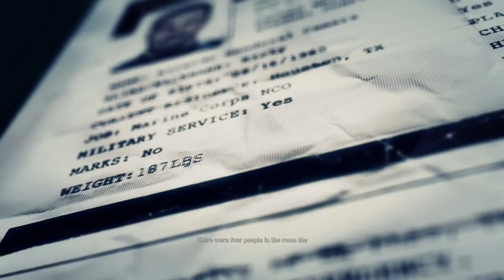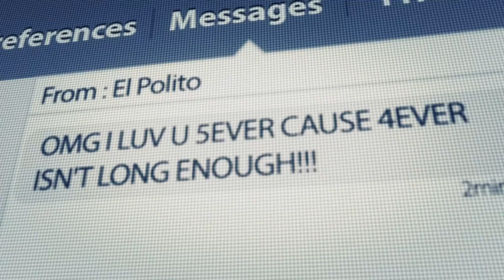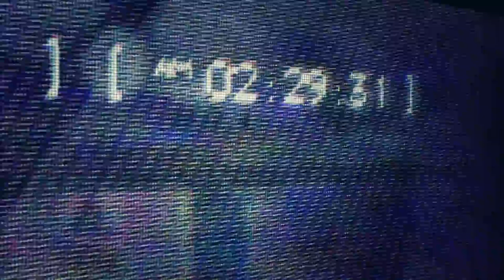Wildlands Gameplay 1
Rig Spec's
Intel Core i5 6600
XFX AMD Radeon RX480 RS 4GB GDDR5
16GB 1866MHZ Corsair Vengeance PRO DDR3L
240 GB Kingston UV SSD
2TB Toshiba 7200RPM HDD
Asus H170-Plus D3
Thermaltake Core Mini
Thermaltake Smart 530Watt Bronze PSU